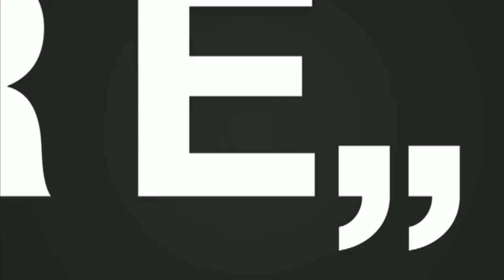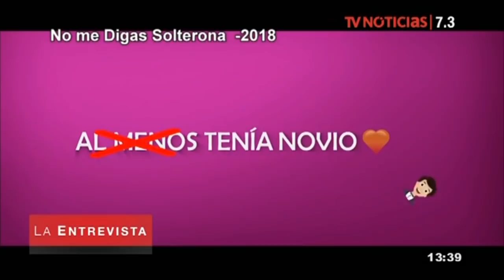La Entrevista (TV Perú) - Maricarmen Marín -25/02/2019